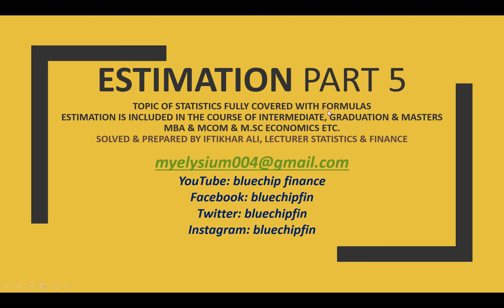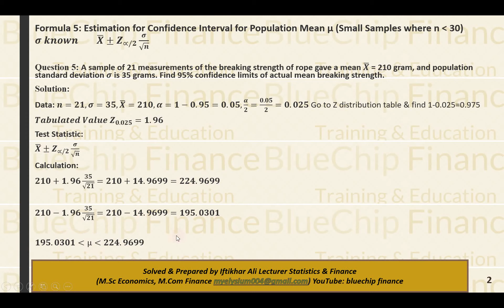Estimation Part 5 (Statistics Complete Course) from Intermediate to Master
In this videos you will learn to solve the topic of estimation of statistics. Different concepts of Statistics will be discussed time to time e.g. Probability Dis., Binomial & Hypergeometric Dis., Association & Chi Square, Hypothesis & Estimation. Stay touched for more papers and learning videos of Statistics, Accounting, Business, Finance, Accounting, Economics, Research Methodology, Corporate & Financial Management, Investment & Portfolio Management from O & A Level ICOM BCOM MCOM MBA